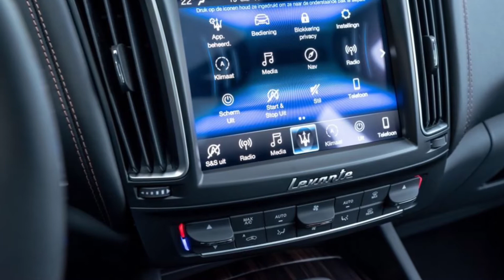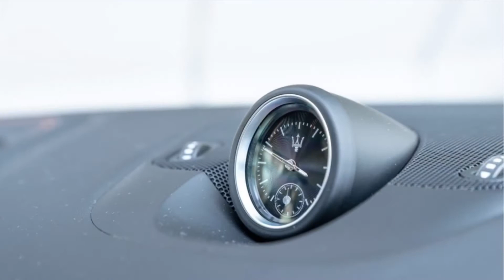Maserati Levante D Q4 275pk GranLusso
Maserati Levante.  D Q4 275pk GranLusso. For sale
0-100km.   7 sec.
Top speed.  230 km/h
HP. 275 pk

Brand.                Maserati
Model.                Levante
Type.                   D Q4 275pk GranLusso
Body.                   SUV
Color.                  Rame
Paint.                  metallic
Transmission.     Automaat
Km mode.            40 km
Fuel.                     Diesel
Gears.                   8

Export price (ex. VAT)
€ 86.950,-
Price VAT on vehicle NL
€ 155.049,-
Costs roadworthy (incl. leges)
€ 2.095,-
MAKE

Louwman Exclusive

 Jan van der Jeugd
Maserati Brand Manager